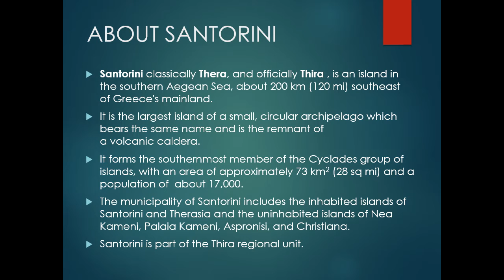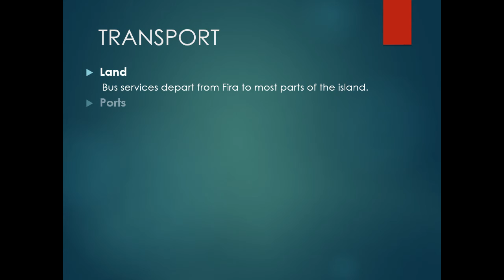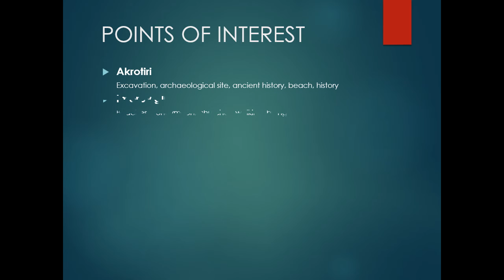Beautiful Places - Santorini Greece - Hao Kan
Santorini is a beautiful Ireland and thus selected by Hao Kan team to explore it for you with maximum info.
Hao Kan Video category: Beautiful Places